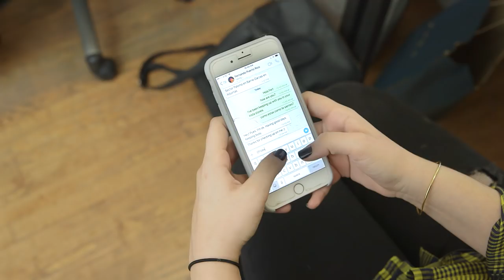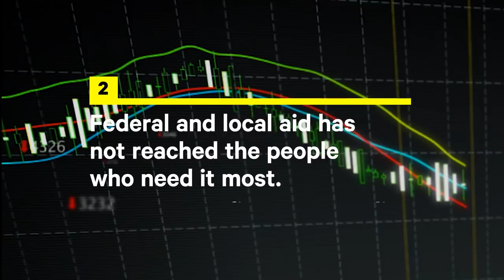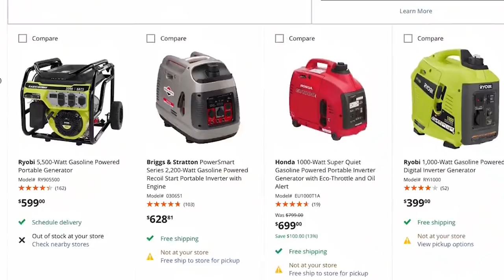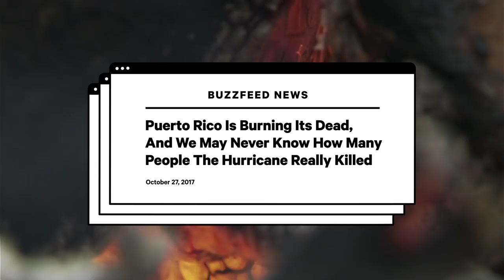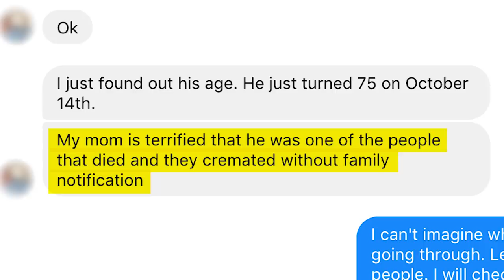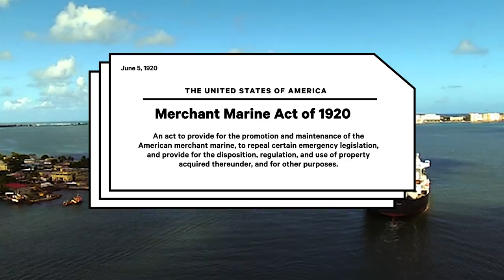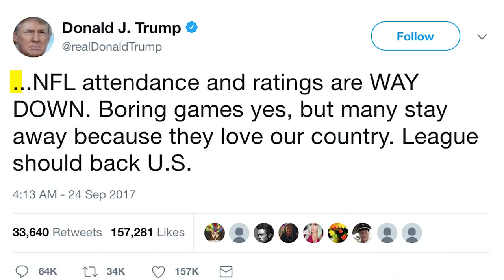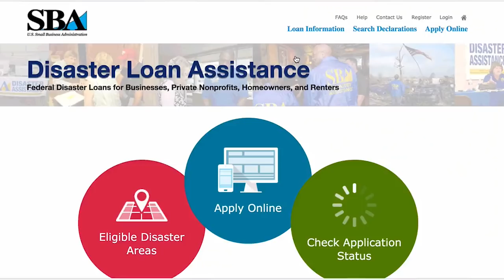Through Our Eyes: Life in Puerto Rico After Hurricane Maria | NowThis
Here's a glimpse at what life is like in post-hurricane Puerto Rico, where American citizens are still without clean water, food, or electricity.

NowThis News examines Puerto Rico after Hurricane Maria in the latest installment of Through Our Eyes. There's no denying that life in Puerto Rico was difficult after Hurricane Maria. The Puerto Rico hurricane devastated much of the country. In the aftermath, the Puerto Rico mayor of San Juan had public onflict with President Trump and Puerto Rico news was everywhere. Life in Puerto Rice after Maria is documented in this NowThis Media report.